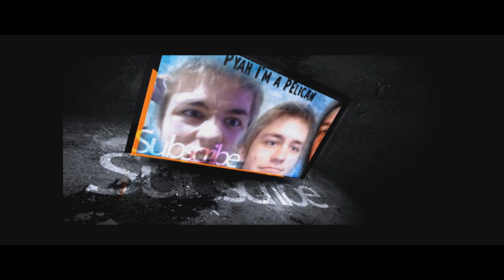How to get fully geared in 3 hours